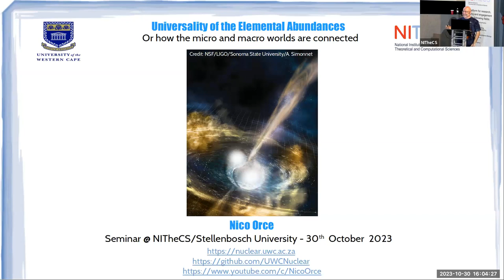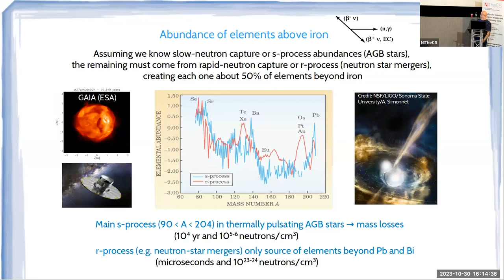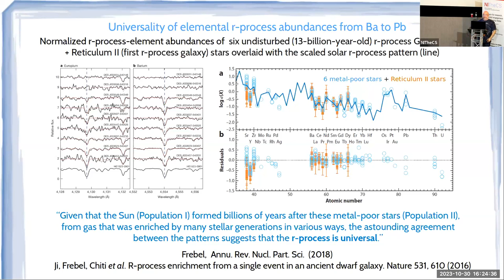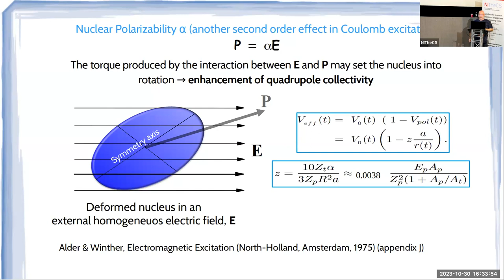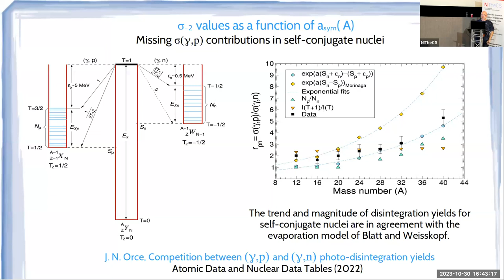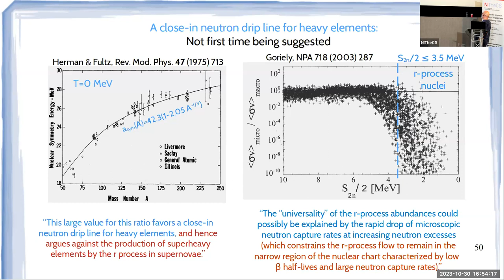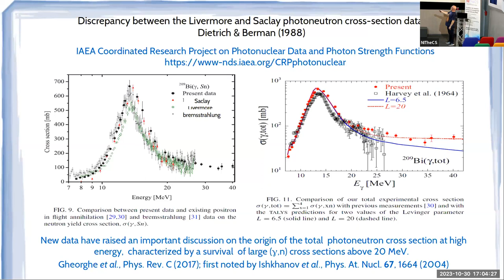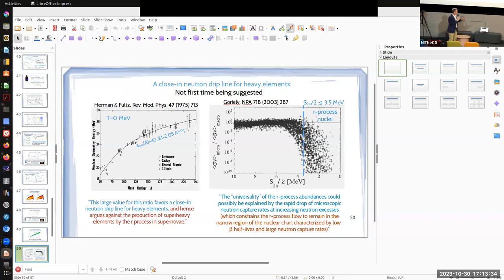2023-10-30: NITheCS Colloquium: 'Universality of the Elemental Abundances' by Prof Nico Orce ...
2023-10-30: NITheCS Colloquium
Universality of the Elemental Abundances
Prof Nico Orce
(University of the Western Cape)

ABSTRACT:
Why do we observe the same amounts of gold, silver or platinum in our nearby universe? The abundance pattern of the heavy stable elements from barium to lead in the most metal-poor stars – produced by rapid neutron captures in colossal stellar explosions such as neutron star mergers - follows the scaled abundance pattern in our Sun. Given that our Sun formed billions of years after these metal-poor stars, from gas that was enriched by many stellar generations, this astonishing concurrence suggests a rather well-defined origin of heavy elements beyond iron. Whether this may be only an artifact of nuclear properties or it may point to a single cosmic site with astrophysical conditions that are generated uniformly throughout cosmic time remains an open question. In a recent article in the Monthly Notices of the Royal Astronomical Society, we provide an answer to this long-sought conundrum by uncovering a decrease of the binding energy as the neutron to proton ratio of a nuclear system increases at the high temperatures occurring during these stellar explosions, potentially closing in the reaction network in stellar nucleosynthesis and yielding the universal formation of heavy elements. As Victor Weisskopf put it, the material basis of the world in which we live is a product of the laws of nuclear physics.

BIOGRAPHY
Nico Orce is a nuclear physicist whose passions are quality science and true transformation. Nico's research mainly involves fundamental and applied nuclear physics, but also astronomy and mathematical modelling. He has broadly explored the nuclear chart using a wide variety of nuclear techniques and theoretical calculations, and discovered new types of collective excitations and shell phenomena in nuclei. Nico is leading research proposals at different laboratories and observatories around the
world, including MANDELAb, iThemba LABS, SALT, MLL, TRIUMF and CERN, and has secured research funds worth  R50M. He is the leading Investigator and spokesperson of the GAMKA spectrometer, chair of the Tastes of Nuclear Physics, Referee of most nuclear physics journals, and Honorary Visiting Professor at the University of York. Nico has graduated 20 MSc and PhD students with research projects generally approved by
international committees. His students have travelled the world to gain hands-on experience, presented at international conferences, run their own experiments in world-class facilities such as TRIUMF and CERN and
led publications in top international journals such as Physics Letters B and Nature Communications.